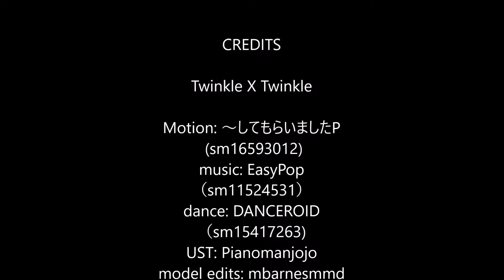MMD UTAU Twinkle X Twinkle / トゥインクル×トゥインクル {Caroline Joy, Riva Payne}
Please, do not ask me for anything I did not make. I will not give it to you. I don't like giving out data I did not make, thank you.